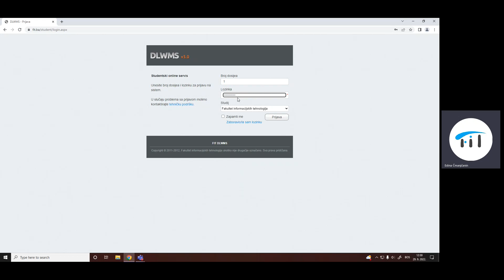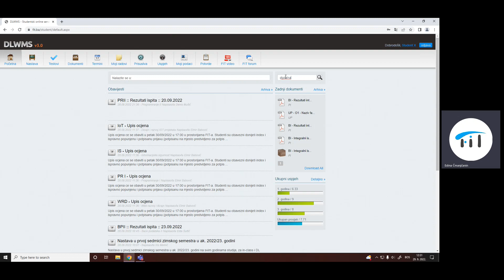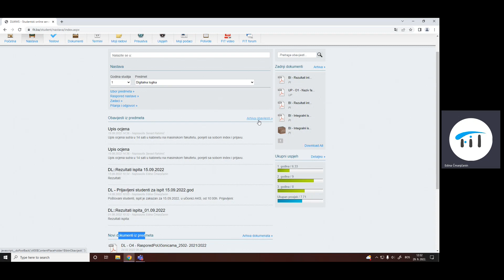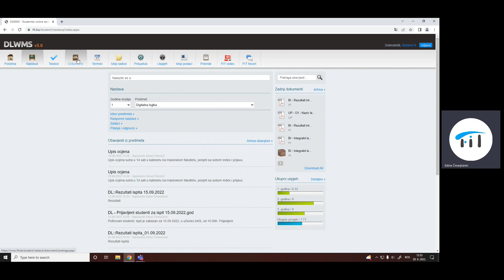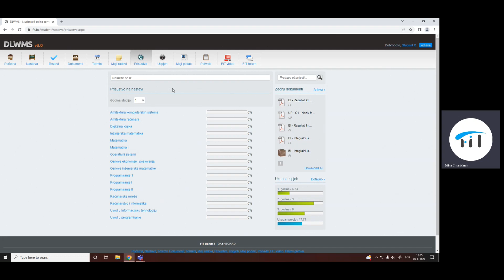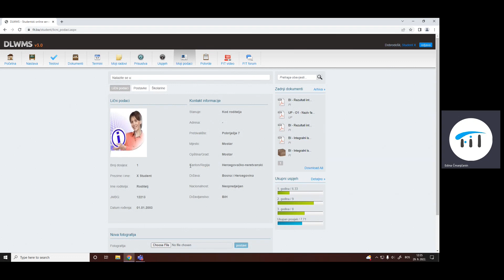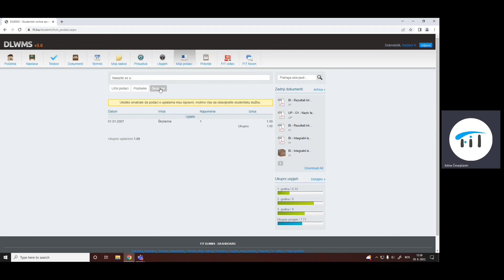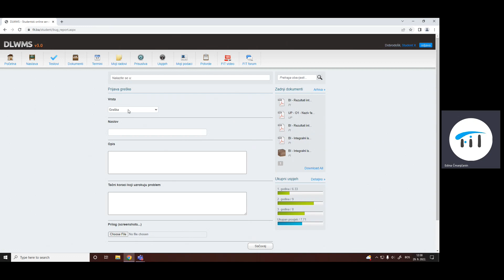FIT, DLWMS - upute za koristenje